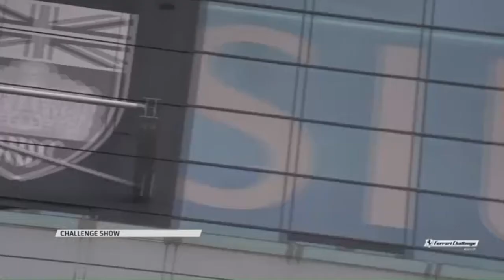Ferrari Challenge Europe (Trofeo Pirelli) 2018. Race 1 Silverstone Circuit. Full Race